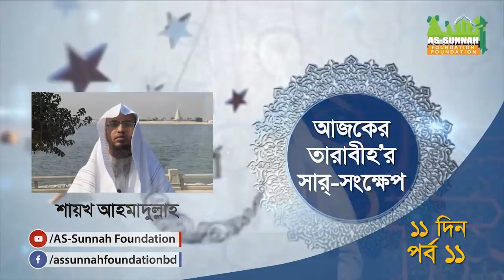আজকের তারাবীর সার-সংক্ষেপ_ ১১ম রমজান (১৪তম পারা)। শায়খ আহমাদুল্লাহ । The Education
আপনার প্রাসঙ্গিক ও জীবন ঘনিষ্ঠ প্রশ্ন এই link এ ( শায়খ আহমাদুল্লাহ ) কে প্রতি শুক্রবার রাত ৮ টায় সরাসরি প্রশ্নোত্তর অনুষ্ঠােনের পোস্টের মন্তব্যের ঘরে সংক্ষেপে লিখুন।

গুরুত্বপূর্ণ লিংক

1. Ahmadullah

2. আস-সুন্নাহ ফাউন্ডেশন

4. ইসলামী প্রশ্নোত্তর

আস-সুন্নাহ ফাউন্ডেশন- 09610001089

আস-সুন্নাহ ফাউন্ডেশন একটি অরাজনৈতিক, অলাভজনক শিক্ষা, দাওয়াহ ও পূর্ণত মানবকল্যাণে নিবেদিত সেবামূলক প্রতিষ্ঠান। এই প্রতিষ্ঠান মানবতার শিক্ষক, মানুষের মুক্তি ও শান্তির দূত, মানবসেবার আদর্শ, মহানবী মুহাম্মদ সা.-এর পদাঙ্ক অনুসরণ করে আর্তমানবতার সেবা, সমাজ সংস্কার, মহত্তম নীতিচেতনার সঞ্চার, কর্মসংস্থান তৈরি, দারিদ্র্য বিমোচন, ইসলামী তমদ্দুনের প্রসার, বহুমুখী শিক্ষায়ন প্রকল্প পরিচালনা, ত্রাণ বিতরণ, স্বল্পমূল্যে বা বিনামূল্যে স্বাস্থ্যসেবা প্রদান, পরিচ্ছন্ন মানসিকতা গঠনে নিরন্তর নানা কর্মসূচি পালন, সর্বোপরি মৌখিক, লৈখিক ও আধুনিক সকল প্রচারমাধ্যম ব্যবহার করে মানুষকে মহান আল্লাহর আনুগত্য ও তাঁর রাসূলের অনুকরণে সত্য ও শান্তির পথে ডেকে এনে একটি আদর্শ কল্যাণসমাজ বিনির্মাণে যথাশক্তি প্রচেষ্টা চালিয়ে যাচ্ছে।